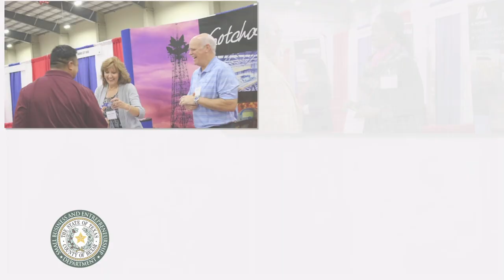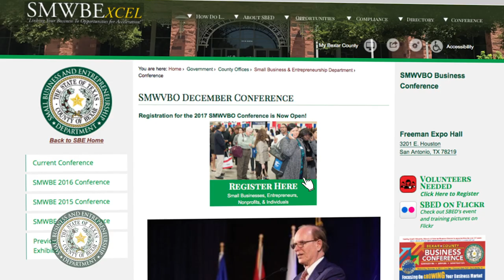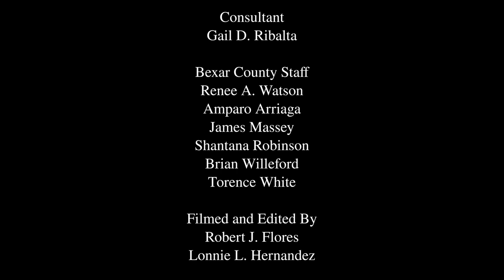Bexar County Business Conference SMWVBO (SBED SMWBE Acceleration Connection Video Series)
The Bexar County Business Conference is a fantastic opportunity for Small, Minority, Women, and Veteran Business Owners to find information from service providers, local / state / federal government agencies, and private companies looking to do business. This is the premier business event in Texas with over 150 exhibitors and 4,000 attendees. There are billions in contracts available and tons of fantastic networking opportunities for your business - Connect your business with opportunities at the SMWVBO conference!